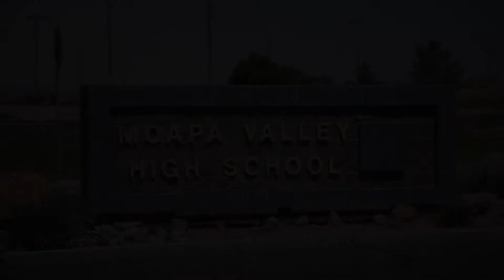Cymoni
A one-minute look at a fantastic softball player for the Moapa Valley Pirates in southern Nevada. In HD.